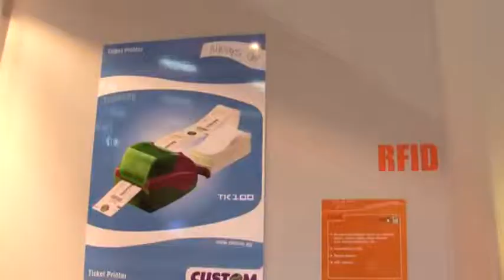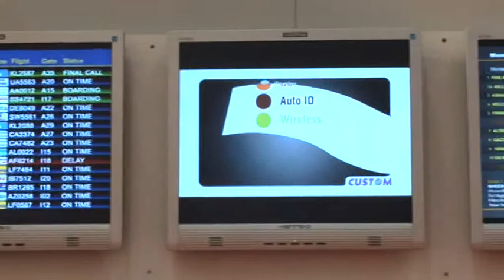PROGAME show in Bologna - ITALY.mpg